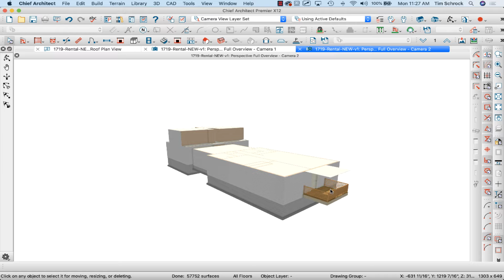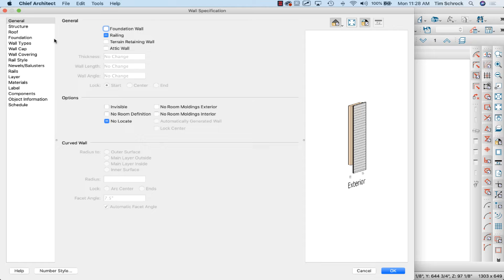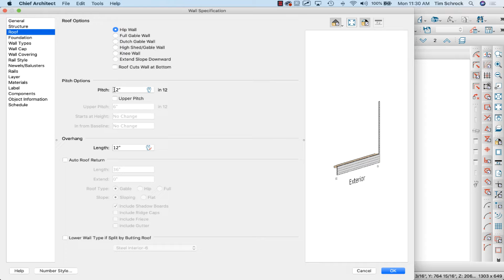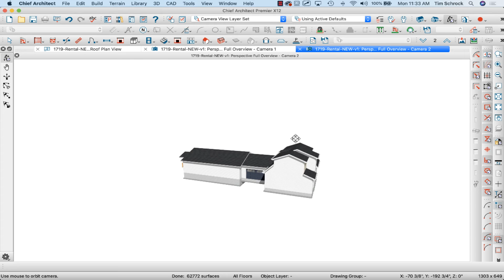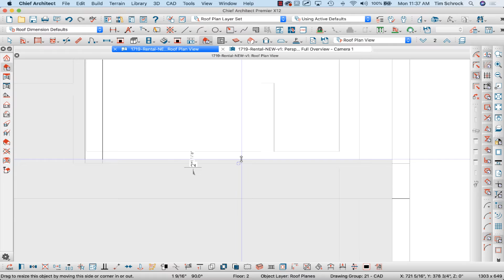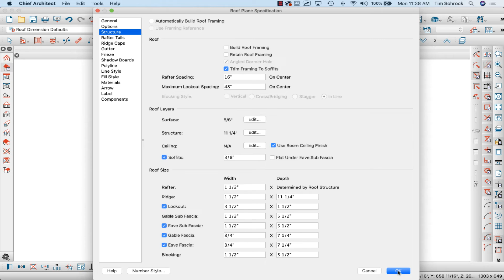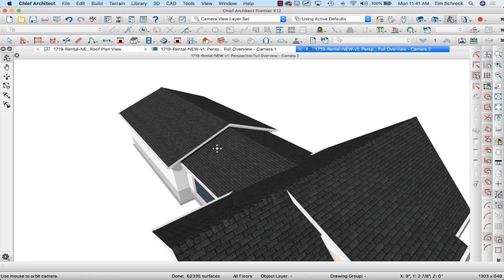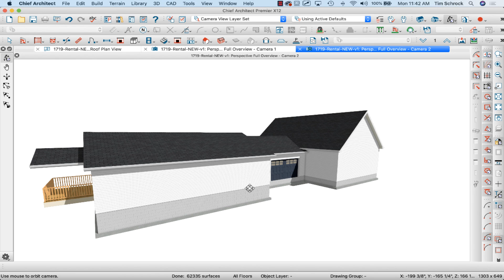Automatic Roofs with Manual Manipulation | Chief Architect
This video shows how to set up a model and build a roof using Chief Architect's automatic roofs and then do some manual manipulation to make it work the way we want it.

Do you find these videos helpful? Would you consider supporting this information for the price of a cup of coffee?

SAVE TIME
Save yourself many hours and headache of planning out the defaults and layers you need to draw a HANDSOME set of plans! Purchase my X11 (also works in X12) template